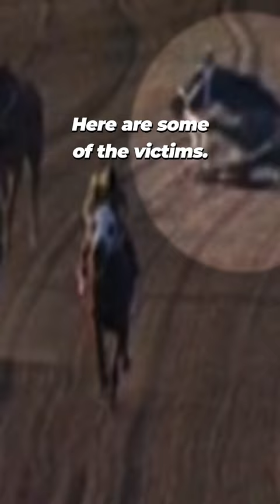Horses Collapse, Break Legs, & Die on the Race Track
You can bet on this: horses die every year in the cruel racing industry.